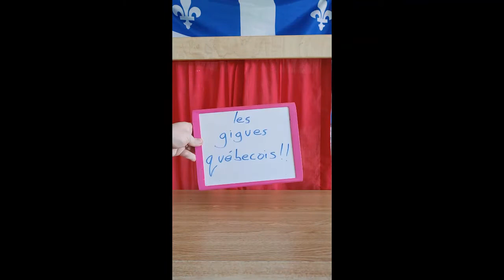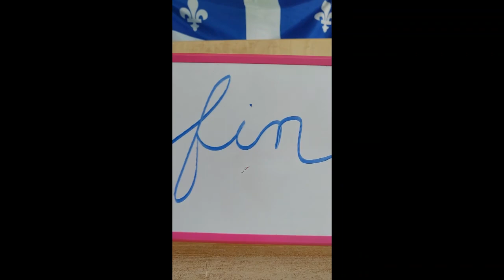Gigue!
Student created puppets dancing to Quebecois jig/folk music. Good job 6s!